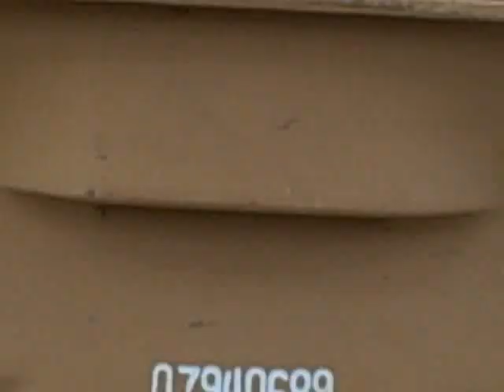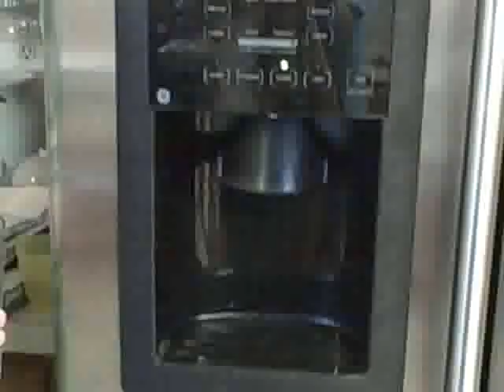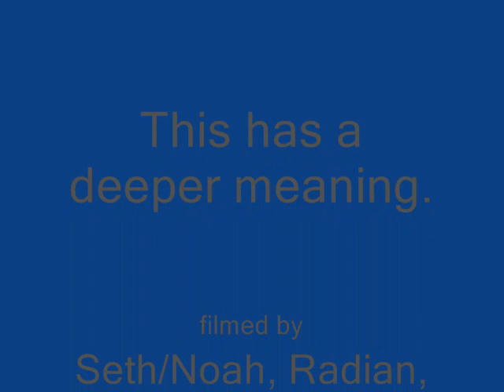Abstract Movie (A Parody)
This is the final version of "Abstract Movie."